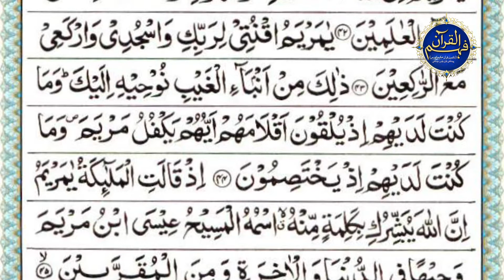Surah Ale Imran Ayat 44